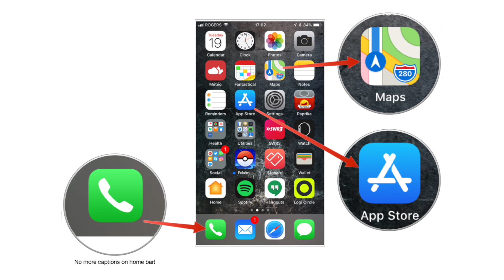Install iOS11 with me!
Fun times! Let's play the waiting game and review all new features of iOS11 on paper, while installing it on my iPhone 7. Do I know how everything works? No! Do I have an opinion about it even though I haven't tried it? OF COURSE!i